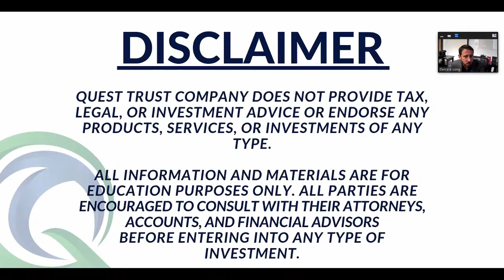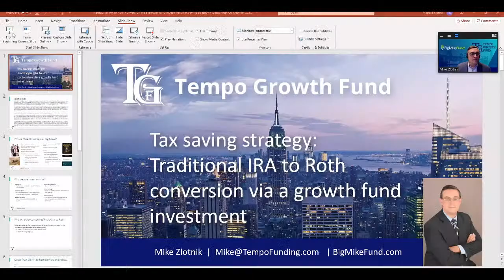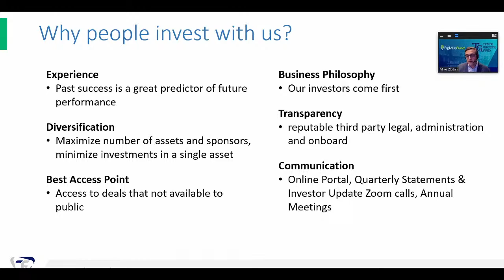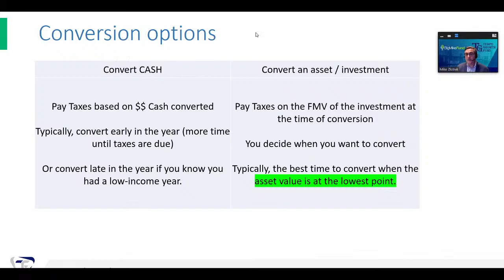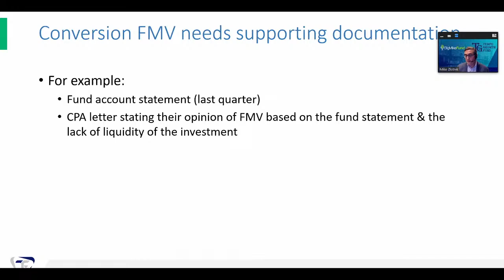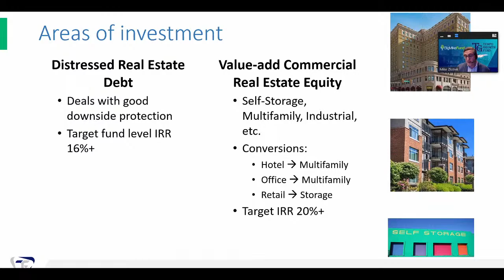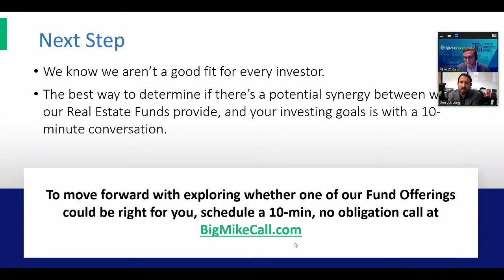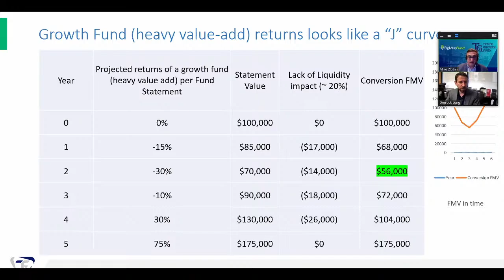Tax Saving Strategy: Traditional IRA to Roth Conversion w/ Mike Zlotnik!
Join us for one of our weekly webinars with Mike Zlotnik, CEO of Tempo Funding!

Finding the best tax saving method can be hard with all the different strategies! When considering the different ways to maximize your retirement funds, creating tax-free money with Roth IRAs is one of the best ways to do so. Not many people know that the conversion from Traditional to Roth IRAs can be done in cash or in an investment, nor are they familiar with the benefits associated with doing movements in these ways.

Want to continue the education? Be sure to RSVP to our FREE weekly webinars and other events!

Ready to start using Self-Directed IRAs? Schedule a free consultation with a Certified IRA Specialist with a click of a button here!